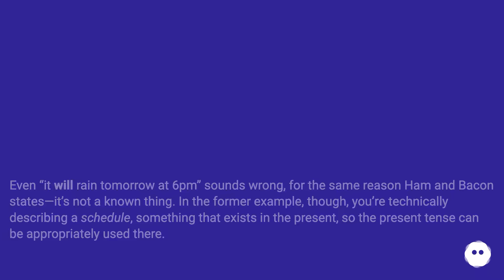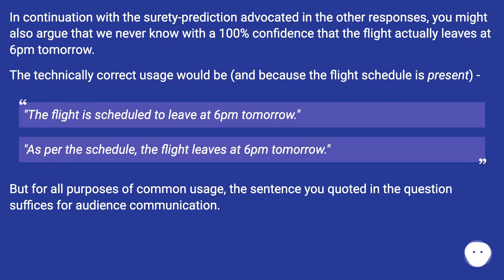The reason it is natural is because the fact that the flight is leaving tomorrow at 6p.m. is abso...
Take control of your privacy with Proton's trusted, Swiss-based, secure services.

Track title: Over a Mysterious Island

Chapters
00:00 Present Tense For Future Events
00:15 Answer 1 Score 0
00:32 Answer 2 Score 1
00:52 Accepted Answer Score 5
01:32 Thank you